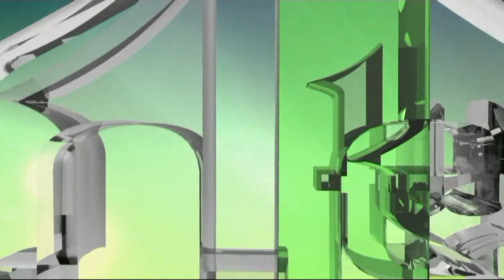KUR 'ANSKI AJET KOJI ULIJEVA NAJVEĆU NADU VJERNICIMA - DR. HFZ. SAFVET HALILOVIĆ